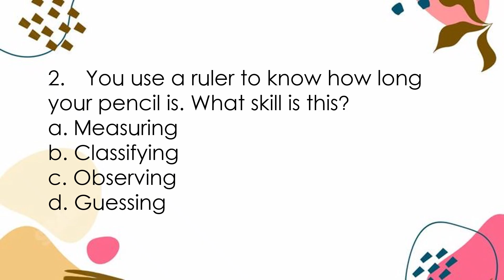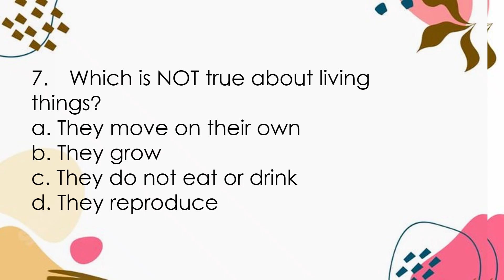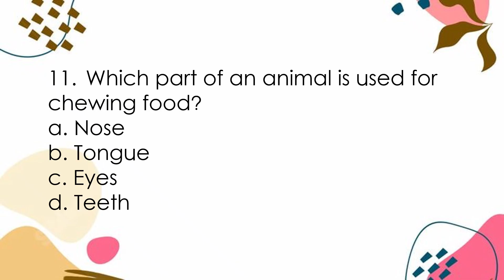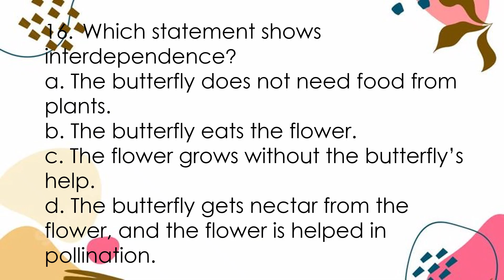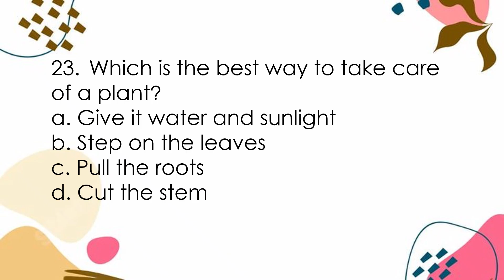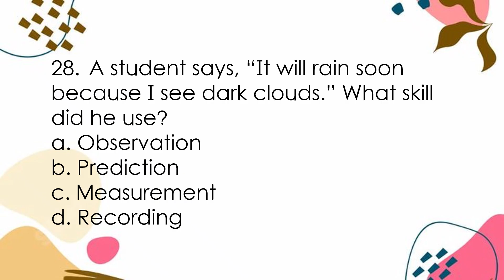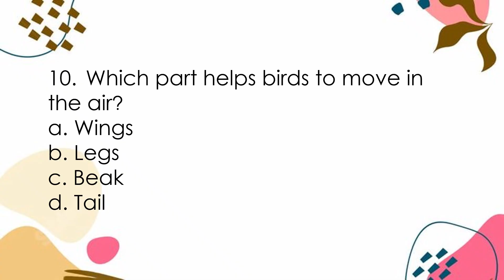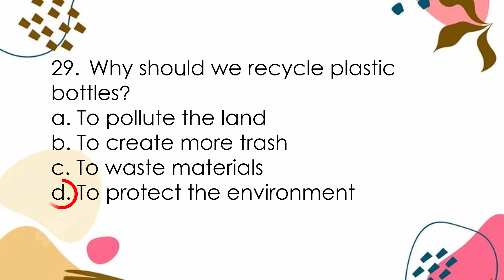SCIENCE-3- Q2 Reviewer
2nd Quarter Periodical Test with answer key
Revised K to 12 Matatag Curriculum

You can avail the word docx of  periodical test in my facebook account. Just PM me